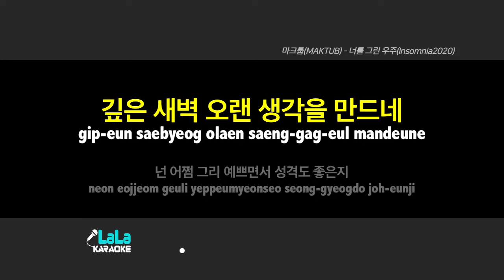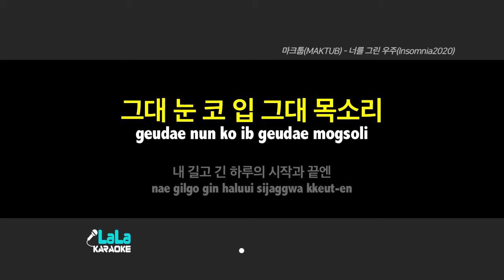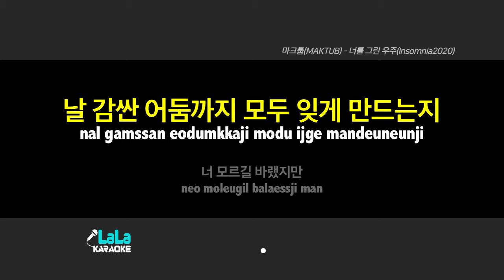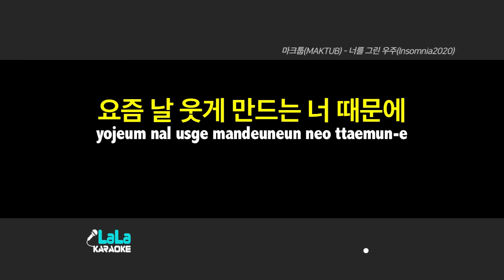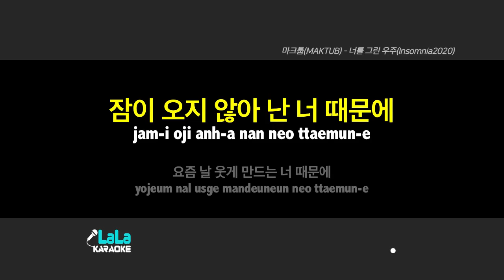마크툽(MAKTUB) - 너를 그린 우주(Insomnia2020) (-1키) 노래방 mr LaLaKaraoke Kpop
마크툽(MAKTUB) - 너를 그린 우주(Insomnia2020) 노래방 (karaoke)

마크툽(MAKTUB) - 너를 그린 우주(Insomnia2020) 노래방